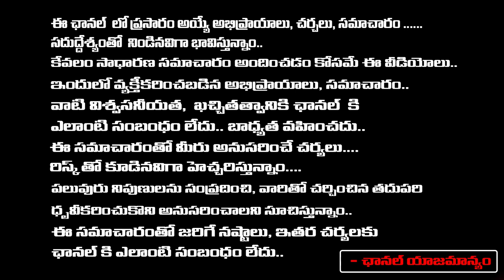Mysore Vijay Kumar Swami Name Involved In YS Vivekananda Reddy Case, Who's He | CM Jagan | Red Tv